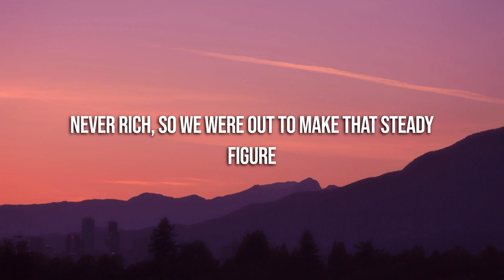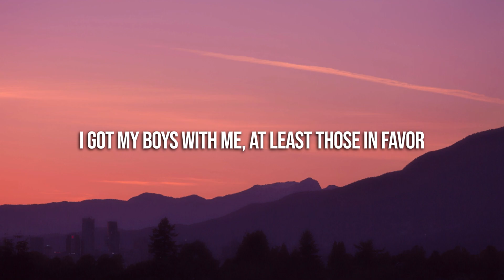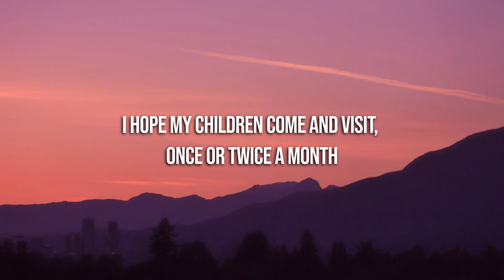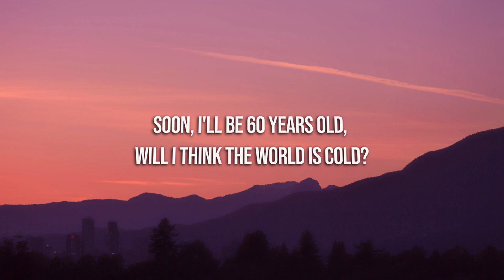Lukas Graham - 7 years (Lyrics)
(Lukas Graham!)